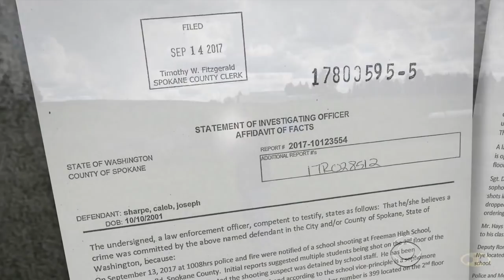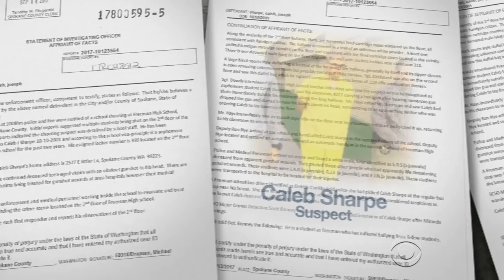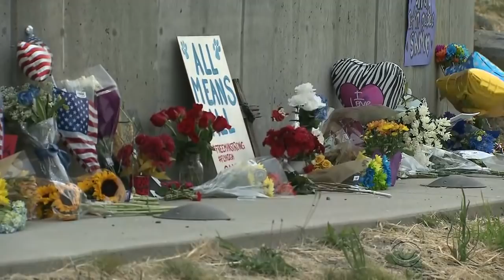New details emerge about history of Wash. high school shooter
A student accused of opening fire at his high school near Spokane, Washington, had previously posted online videos of himself acting out shootings. In Wednesday's attack, one classmate was killed. Three other students are in stable condition. Mireya Villarreal reports from Rockford, Washington.